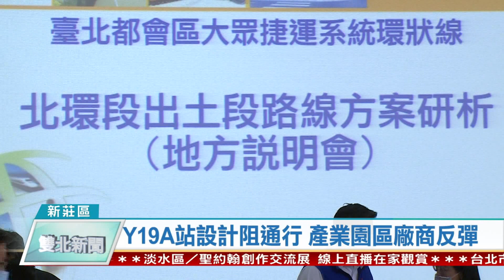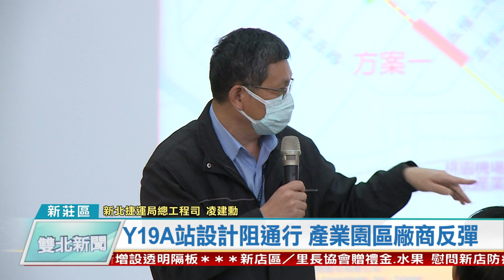1090416Y19A站設計阻通行 產業園區廠商反彈